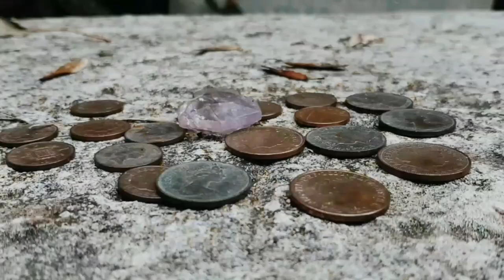Bad Moon Rising by Amy McCaw🐺 Lights, Camera, RUN FOR YOUR LIVES!!!!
Welcome back to my series What's Lurking in the Dark, where I review all the stories from the horrortube anthology Lurking in the Dark, separately. Today I discuss Bad Moon Rising by Amy McCaw. Happy Halloween! @AmyMcCaw